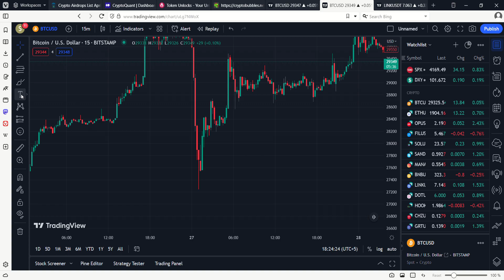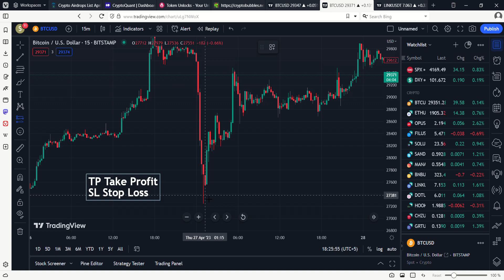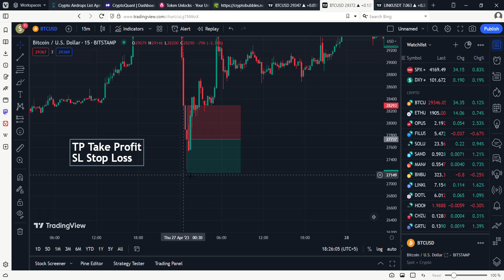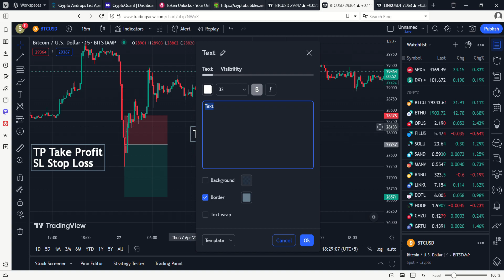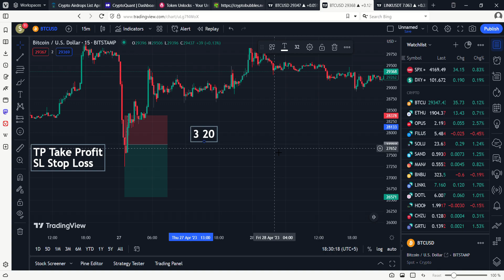How to use Stoploss and Benefits of Stoploss in Crypto trading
Assalamualaikum in this video I'm going to tell you How to use Stoploss and the Benefits of Stoploss in Crypto trading.

saqib_hussain_afridi​